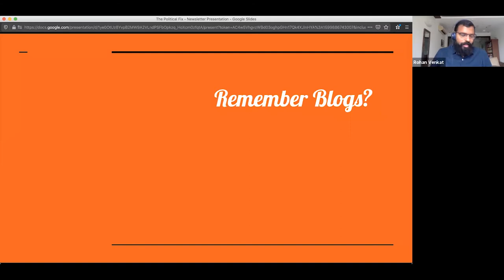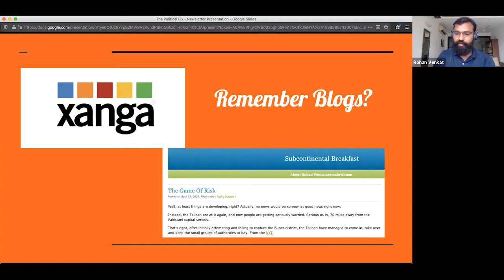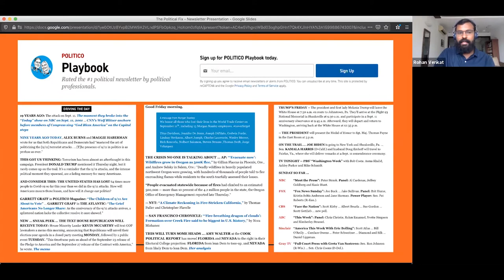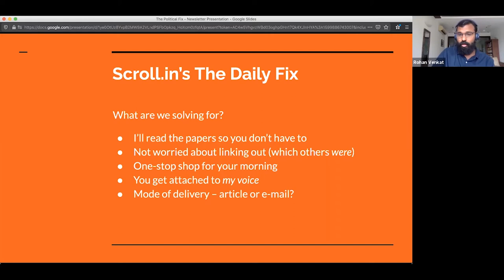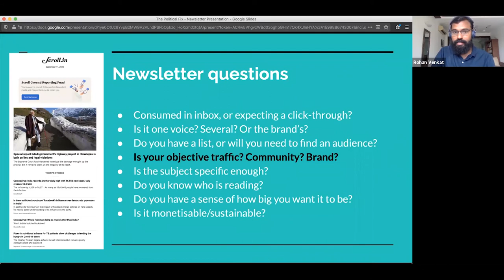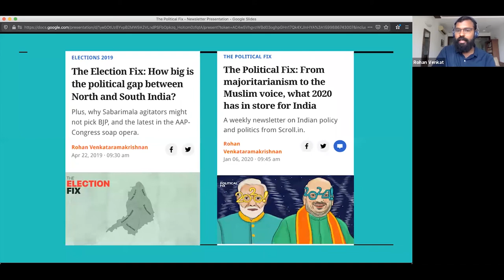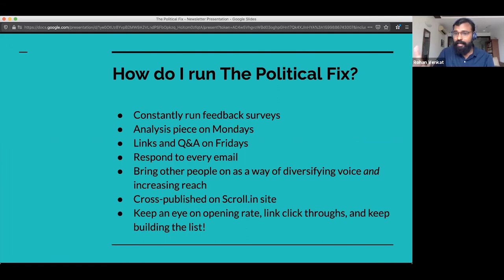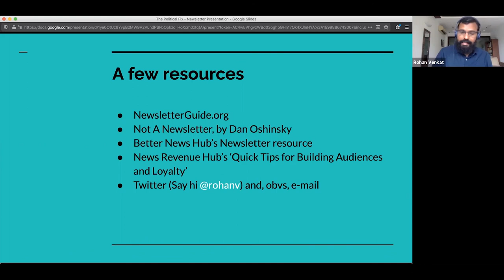How The Political Fix newsletter addressed news and audiences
Rohan Venkataramakrishnan - Associate Editor at Scroll - runs a weekly newsletter "The Political Fix" which summarises the layers of complex news in easy to read short summaries and lists. In this talk, Rohan explains he addressed the problem filtering news and presenting credible information with the newsletter ‘Political Fix’.